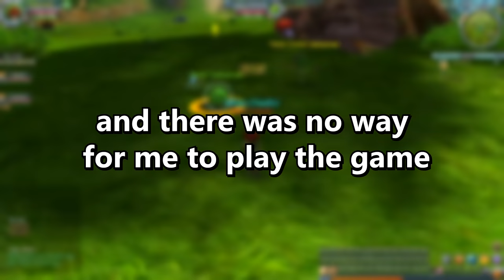The Dragonball Z Game You NEVER Got To Play....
Today on the channel we are playing the cancelled dragonball z game that you never got to play! Thats right we are playing the long thought dead mmo, Dragonball online! Will our custom character be able to save the timeline as a part of the original time patrol or will the other players just embarrass us in PVP. In this Dbz mmo game anything can really happen!